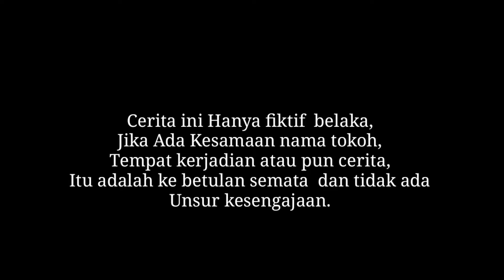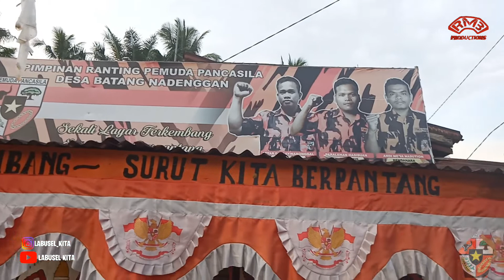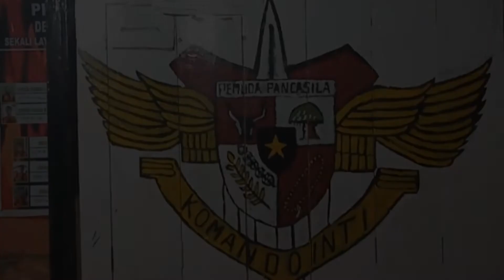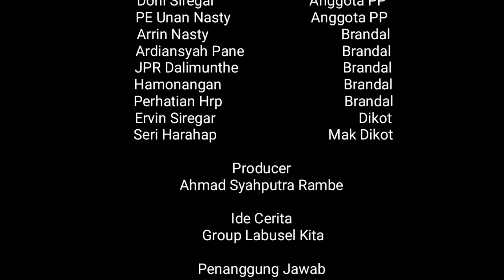flim Tapsel Labusel.!!! PEMUDA PANCASILA